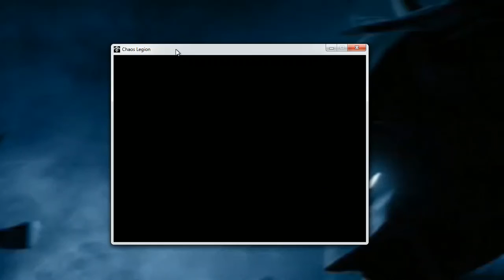[Chaos Legion] PART 1 - Gameplay and Playthrough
Hello mates! :)
Uploaded one of my favorite game called "Chaos Legion"
I hope you guys enjoy it! the game ;)
See you mates on the next video ^__^